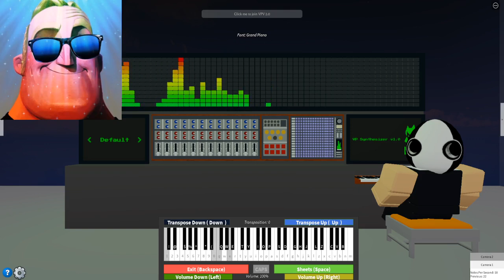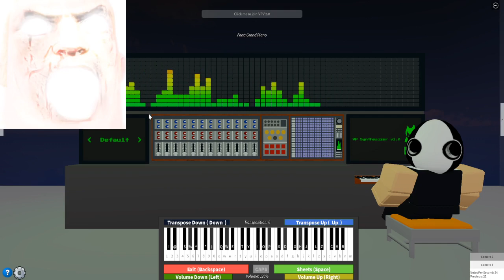Mr Incredible Becomes Canny (Roblox Piano)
REQUEST HERE
All song progress, requests and the lists are here, do join to find out more!

funny roblox piano song!!!
requested by discord user
leave a sub and like im dying out here homie!! leave requests in yo comments ill do them asap!
Tags (IGNORE) :Roblox
Roblox piano
Roblox piano sheet
roblox dw
roblox sof
roblox umg
roblox umg death squad
roblox dw lore
roblox dw story
roblox sof lore
roblox sof story
roblox umg event
roblox sof turf war
roblox dw scav war
roblox archeximus
roblox anomalous activities
roblox anomalous activities lore
roblox anomalous activities story
roblox dw wave ultima
vocaloid
miku
miku hatsune
gumi
kanaria
kairiki bear
inabakumori
chinozo
kagarine len
everywhere at the end of time
caretaker
the caretaker
just a burning memory
miku miku dance
mikumikudance
mmd
goblin slayer
priestess
roblox dw wave 11
Pokémon diamond
Pokemon pearl
Pokémon black
Pokémon white
Pokémon omega Ruby
Pokémon alpha sapphire
Pokémon Ruby
Pokémon sapphire
Pokémon emerald
Game freak
Junichi Masada
Nintendo
Pokémon piano
Pokemon music
Jubilife city
Sinnoh region
Pokémon legends arceus
Hisui region
Nintendo switch
Nintendo ds
Nintendo 3ds
Pocket monsters
Pokémon red
Pokémon blue
Pokémon yellow
Pokémon green
Pokémon Cynthia
Legendary
Mythical
Pokemon underground
touhou
touhou 6
kanaria
kanaria gumi
touhou lunatic run
touhou no bomb no death 1cc lunatic
roblox anime piano
roblox anime piano sheets
touhou 6 eosd
touhou 6 un owen was her
touhou aocf
touhou 1cc lunatic
touhou fumo
fumo
touhou cirno
touhou reimu
touhou marisa
touhou characters
touhou themes
touhou theme
touhou music
touhou zun
zun
touhou extra boss
touhou hidden boss
touhou boss
touhou extra stage
touhou hidden stage
touhou hakurei
touhou yakumo
hololive
hololive jp
hololive en
hololive id
hololive polka
hololive clips
holox
holomyth
holofantasy
vtuber
ota p
nijisanji jp
nijisanji en
vtuber vox akuma
Jojo
Vocaloid
undertale
undertale omega flowey
undertale sans
sans
undertale pacifist
undertale genocide
undertale au
undertale alternate universe
underverse
undertale no hit
undertale mod
undertale gaster
undertale secret
undertale toby fox
Toby fox
Deltarune
Deltarune chapter
Deltarune secret room
deltarune gaster
deltarune lore
Undertale lore
Deltarune story
Undertale story
Kris
Ralsei
Mettaton
Clown
Legend of Zelda
Zelda
Princess Zelda
Hylia
Hyrule
Link
Ganon
Ganondorth
Triforce
Legend of Zelda ocarina of time
Legend of Zelda game and watch
Game and watch
Legend of Zelda a link to the past
A link to the past
Legend of Zelda link’s awakening
Link’s awakening
Majora’s mask
Twilight princess
Skyward sword
Skyward sword HD
Breath of the wild
Danganronpa
danganronpa v2
danganronpa sdvr
lofi
chill
calm
relaxing
your lie in april
anime piano
anime opening
P!ATD
emo
rock